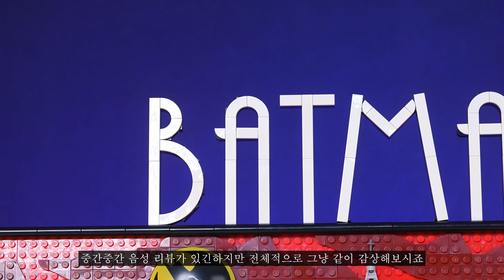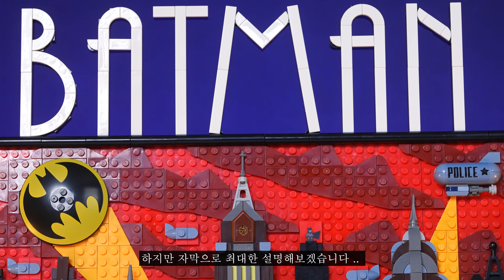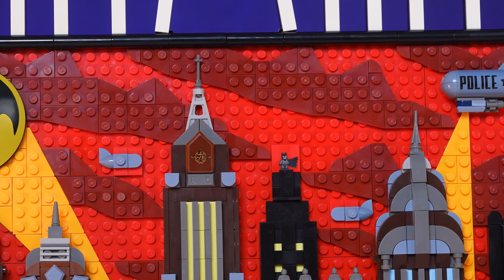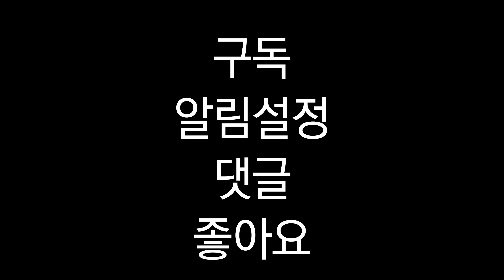반전 쩔었다.. 레고 76271 배트맨 고담시티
발매일 24/4/4
배트맨: 애니메이션 시리즈 고담 시티™
가격 399,900원

깨알 레고 소품들로 디테일을 이정도로
올릴 수 있다고??

사진,영상 vs 실물 이 너무 다른 제품
이정도의 입체감이 있을 줄 이야 ...